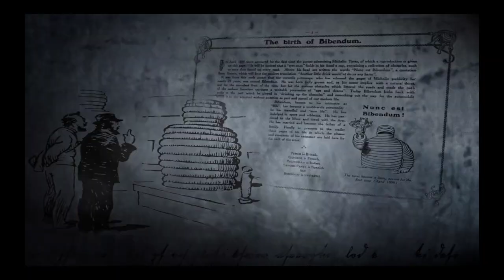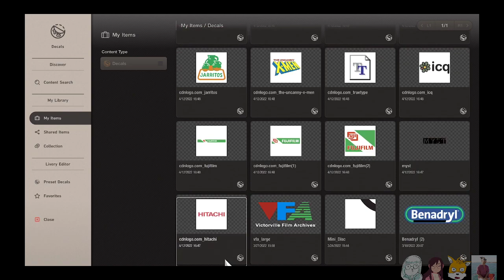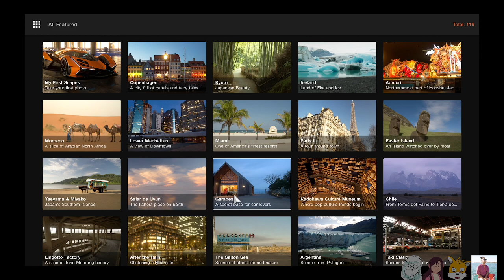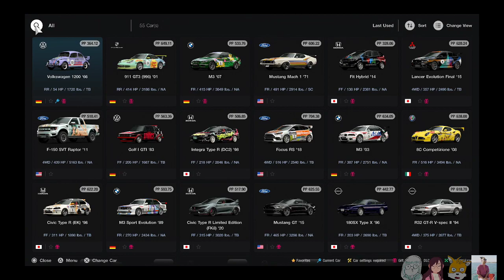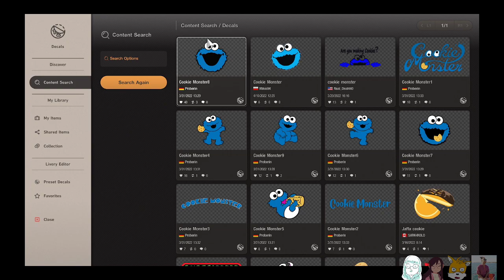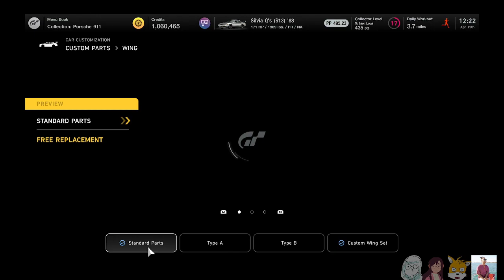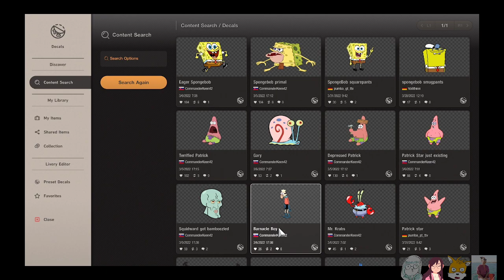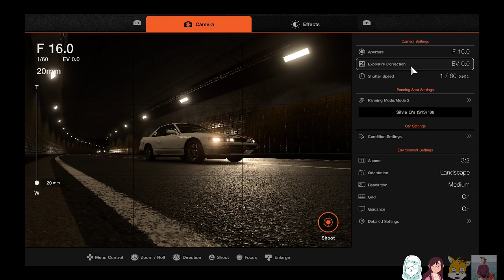4/15/21 | Let's Dress Up A Car | Hunktears Customs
the gang makes Herbie for a new generation -- Watch live